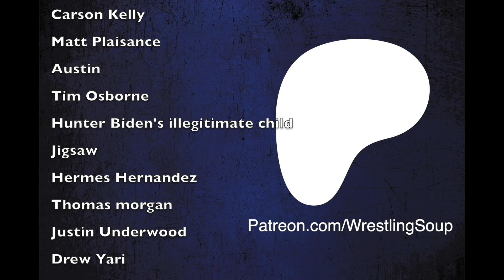AUBREY EDWARDS Wants Your MONEY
AEW Referee Aubrey Edwards is running an online referee school. Seriously.

From the Episode: DAVE MELTZER IS A GARBAGE HUMAN or AUBREY EDWARDS REF SCHOOL! (Frank & Gus 11/8/24)

For more episodes and to stay updated, listen to our full library